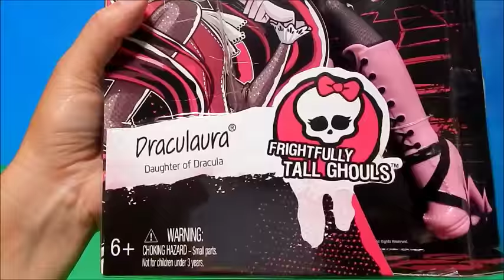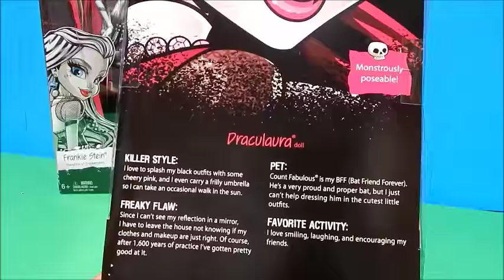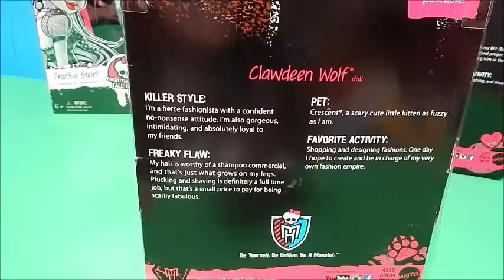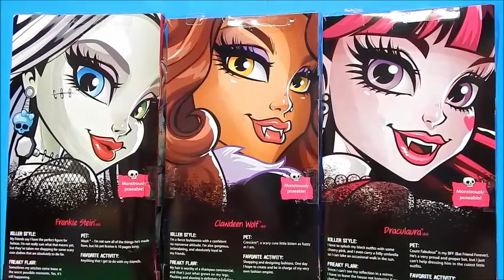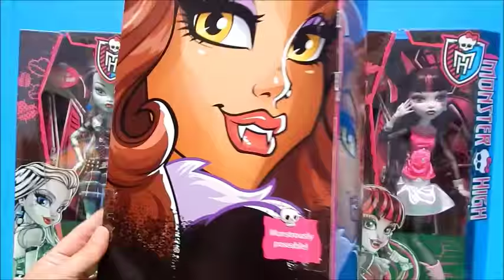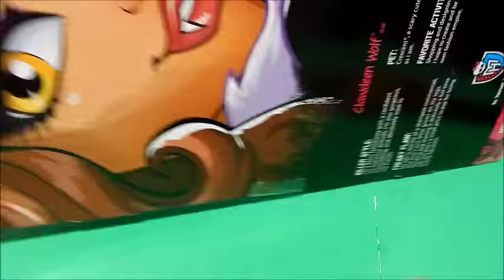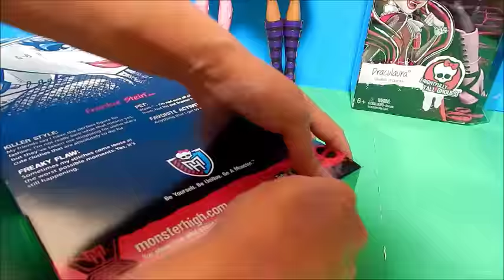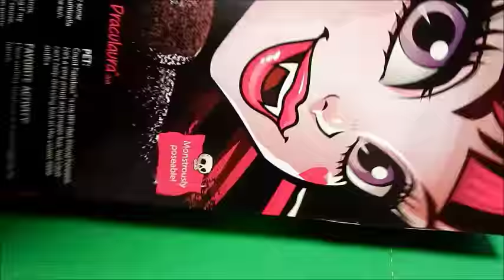Monster High 17 Inch Frightfully Tall Ghouls Frankie Clawdeen & Draculaura Dolls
Finally Gooliope Has Some Ghoulfriends To Swap Clothes With!!!